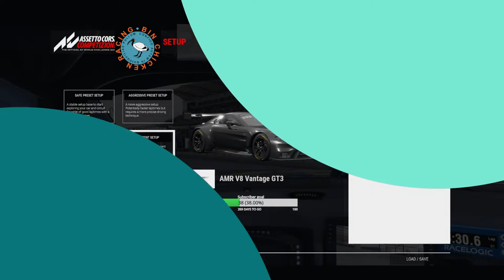OCTANE ONLINE RACING'S DUO SERIES RD 3 COTA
Back and teamed up with mega fast driver Chris Kewley!!!. Any an All music comes from this awesome lad